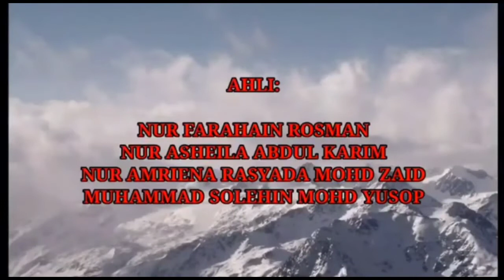ROLEPLAY TAC451 EDT2AB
TAC451 EDT2AB

Nama Pensyarah : Ustazah Aida Hayati binti Mohd Sanadi

Ahli:
Nur Amriena Rasyada binti Mohd Zaid (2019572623)
Nur Asheila binti Abdul Karim (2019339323)
Muhammad Solehin bin Mohd Yusop (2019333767)
Nur Farahain binti Rosman